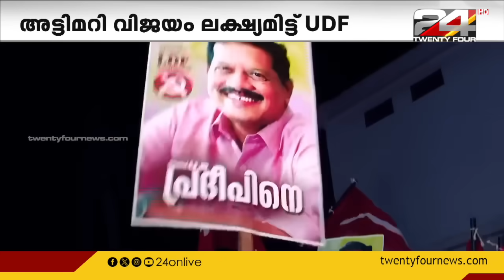പ്രഭാത വാർത്തകൾ | Morning News | 19 October 2024 | Smitha Haridas | 24 NEWS